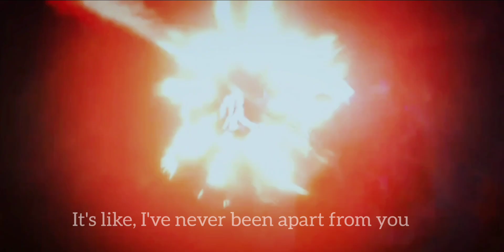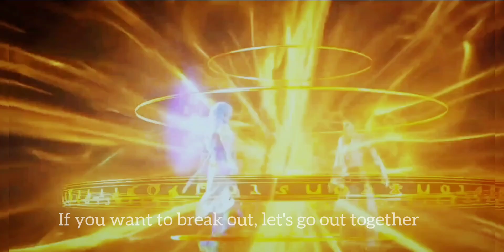#1 [Fa Hua & Lan Ge] The Land of Miracles (Fa Hua POV) I'll take a hit for you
So 1207 is Lan Ge's Day?
then...let me, Happy Birthday Lan Ge ✨

a quick fmv of my favorites babies, our peerless pair,no word can describe how much I love them, my endearing boys ❤️

I love how, Fa Hua's always, always ready to stand in front of Lan Ge, ready to shield him from any threatened danger, as always.

The FMV set during Season 3, EP 1,indeed they share the life,but anything aside Fa Hua really protect Lan Ge at all cost,and am sobbing.

the song really represents their dynamic,I just really really love it.

my only regret for this vid, is I can't make it any more detail and such than that, 'cause yk copyrights,and it feels very much uncompleted,which kind of lack emotion, in my personal view, and it's a shame 🥲